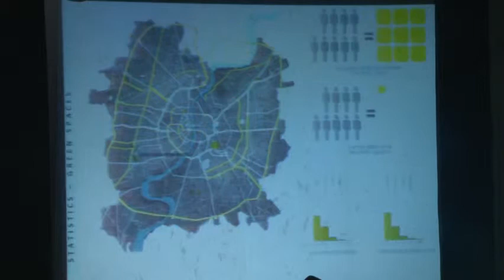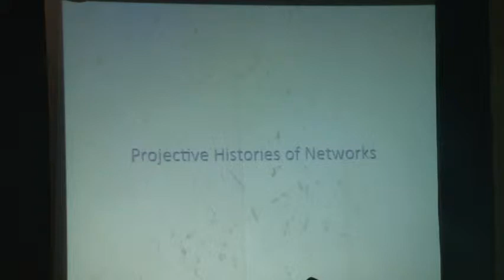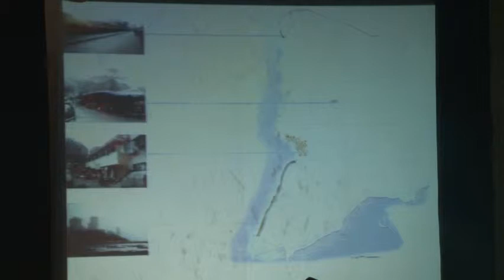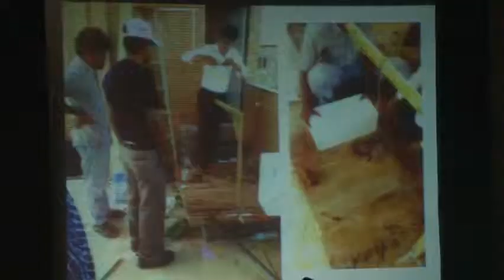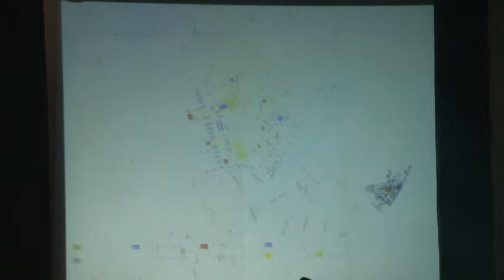Sameep Padora at ADI's Pune Design Festival 2015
Watch Sameep Padora talk about his experiments with architecture and why he does what he does.